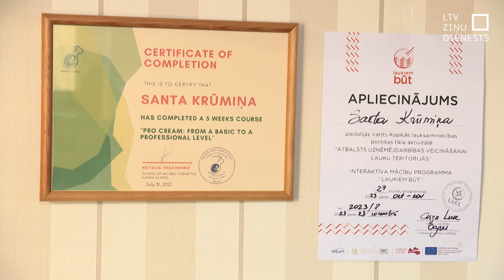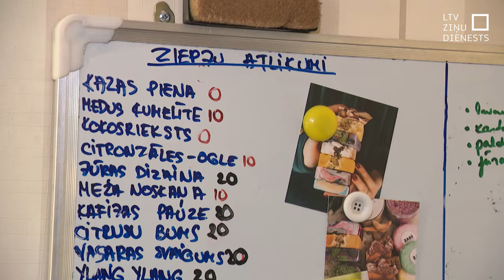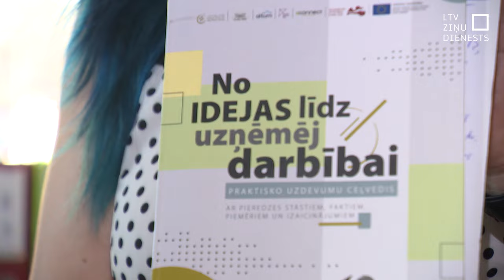Noskaidrotas labākās jauniešu biznesa idejas reģionos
Jau 12. reizi aizvadīts Latvijas Lauku konsultāciju un izglītības centra jauniešu biznesa ideju konkurss “Laukiem būt”, un noskaidroti tā uzvarētāji. Šogad tika pieteiktas 50 visdažādākās biznesa idejas. Ideju konkursa finālā iekļuva, piemēram, jautrās dušas želejas, vegāniskas kūkas un dārza dizainu izveide un ierīkošana.